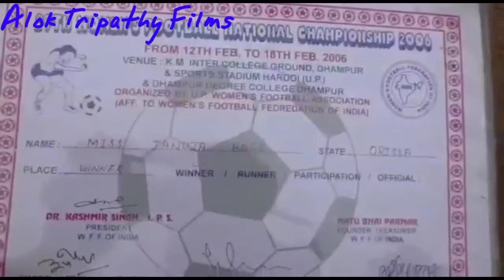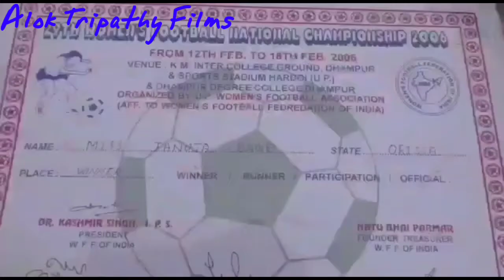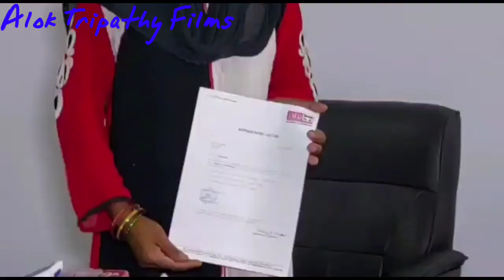TANUJA BAGE Neglected National Football And Rugby player